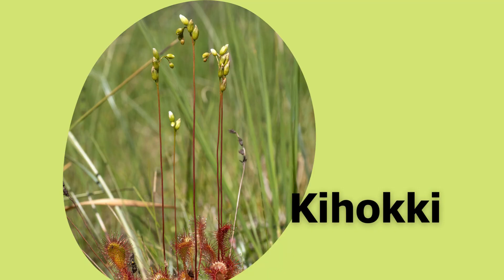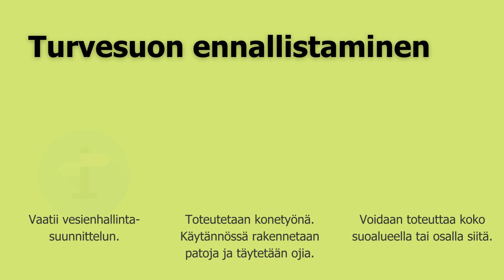JTF-rahoitus turvetuotantoalueiden ennallistamiseen ja jälkikäyttöön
Turvetuotannosta poistuvat suot tarjoavat ennallistamisen jälkeen kodin monille lajeille ja virkistyskäyttömahdollisuuksia ihmisille. 🦆 🦗 🌿

➡ Hae ELY-keskukselta JTF-rahoitusta turvesoiden ennallistamiseen ja jälkikäyttöön Pohjois-Suomessa! Hakuilmoitus löytyy eura2021.fi-järjestelmästä.